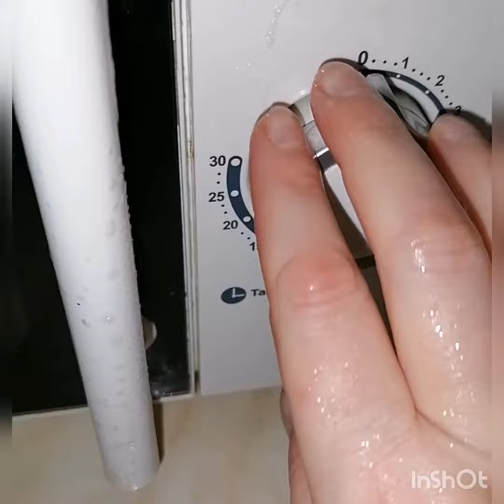Микроволновка.Рис,,Жасмин,,фарш для голубцов.😘😘😘